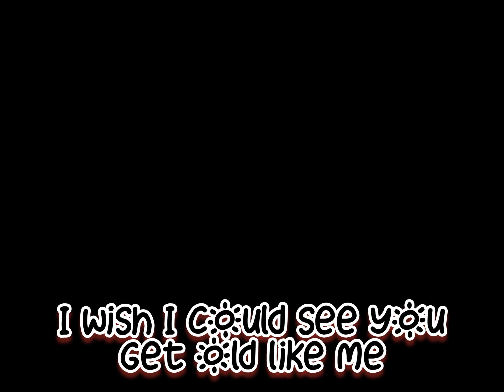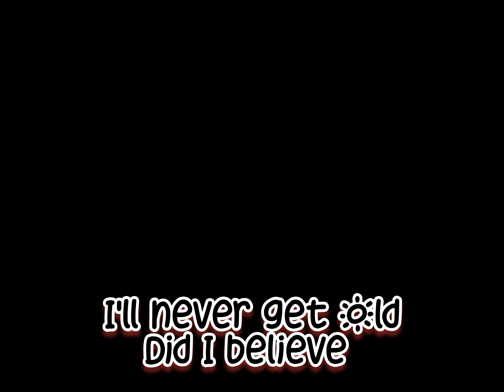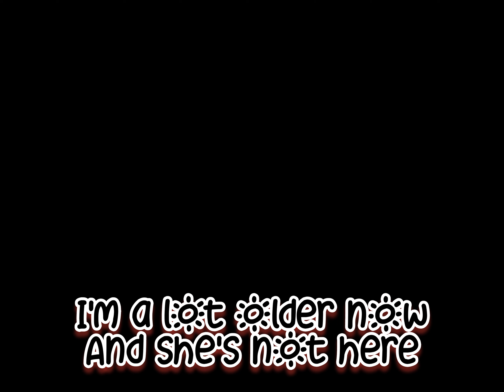AMAZING what you can come up with in the Garageband app with electric guitar and original rock tune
Personal story of mine set to basic power chord progressions - I wasn't always the nicest guy, still not perhaps, but a cocky 20-year-old back then having laughs with an old lady friend, slagging her off at being old (as my eldest son does to me these days), then she said wait until I am old, she said she would love to see me and how I faired.  Well as I reach yet another birthday this New Year's Eve and heading to old age, memories of what she said came flooding back as I wrote this poem 2 years ago, it came up on my Facebook memories recently so I decided to write a tune to honour that memory.

Wish I could sing though 😎 I think that needs loads of improvement.

The chords and words are written in the video to show how easy it is to put a basic tune together.

From Cork Ireland to Sydney Australia.  Enjoy.